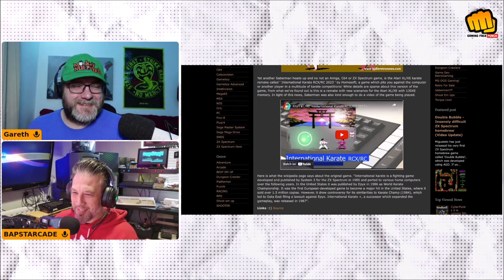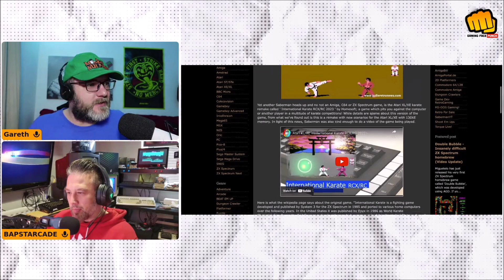International Karate RCX/RC 2023 remake by Homesoft for the ATARI XL/XE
International Karate for the Atari XL/XE

Atari XL/XE karate remake called ' International Karate RCX/RC 2023 ' by Homesoft; a game which pits you against the computer or another player in a multitude of karate competitions! While details are sparse about this version of the game, from what we've found out is this is a remake with new scenarios for the Atari XL/XE with 130XE memory

This video is extracted from our live weekly podcast stream. Gaming Face Punch.

gamingfaepunch

We post gaming news stories which are extracted from our live podcast here and on the Monkey Nut Punch channel that takes place every Sunday afternoon, covering Xbox Series S, Xbox Series X, PlayStation 5, Nintendo, PC and Retro/Modern Retro and Indy gaming, we also plan to include other gaming videos in the future.

Our Gaming Face Punch podcast is available on all good podcast directories or direct from our website!!

Live Podcasts are also streamed on our TV & Movie channel Monkey Nut Punch:

And also his podcast here:
Also dedicated Spectrum next channel